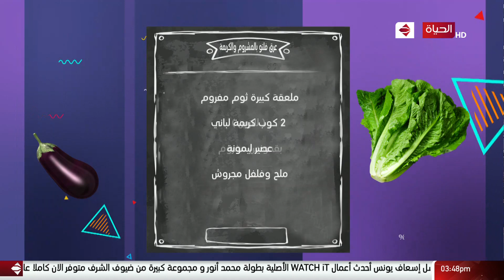4 شارع شريف - طريقة عمل " عرق فلتو بالمشروم و الكريمة " مع الشيف / منى الطرابيشي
4 شارع شريف - طريقة عمل " عرق فلتو بالمشروم و الكريمة " مع الشيف / منى الطرابيشي